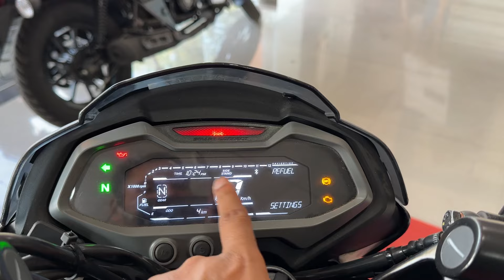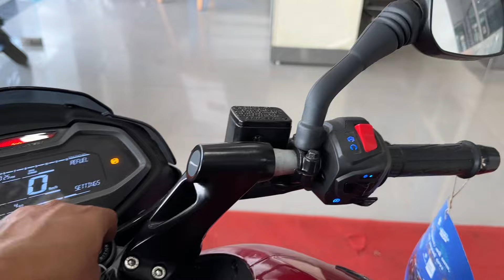New 2024 Bajaj Pulsar Ns 200 Details Review || pulsar ns 200 new model 2024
new pulsar ns 200
pulsar bike
bajaj pulsar 200 mileage 2024
bajaj bike new model
pulsar 2024 model
pulsar new model gadi
pulsar nai model
Ns 200 bike
ns 200 gadi